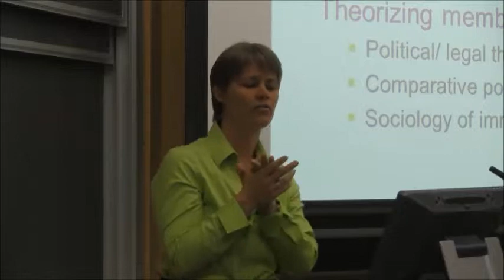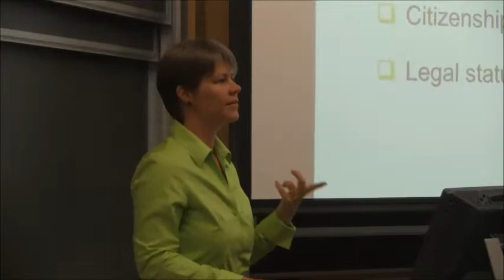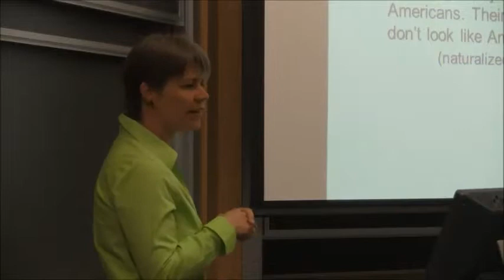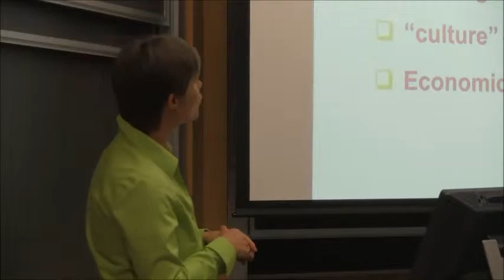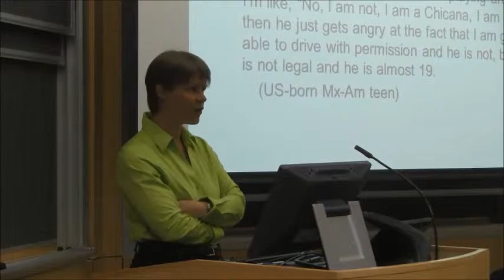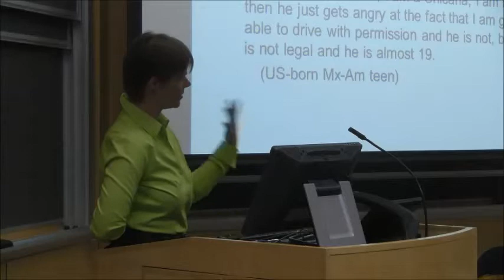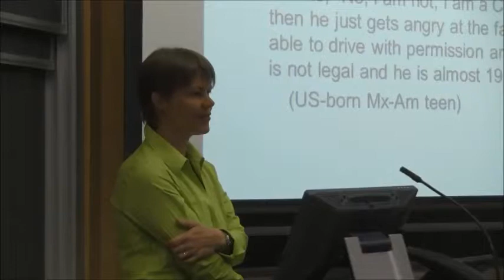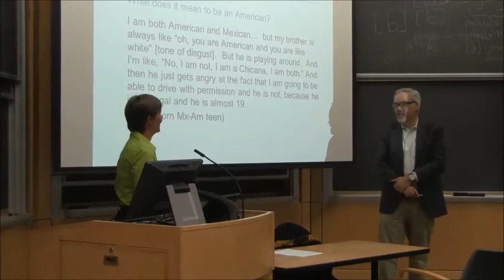Irene Bloemraad: "Being American/Becoming American"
Talk and Discussion 3/21/2014